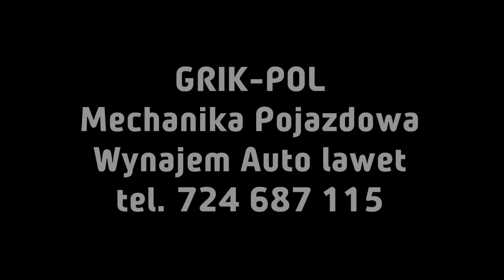KJS Lądek dla Kibiców 2016 - Piotr Kaniowski / Norman Blacharczyk - Opel Astra GSi KANIA Rally Team